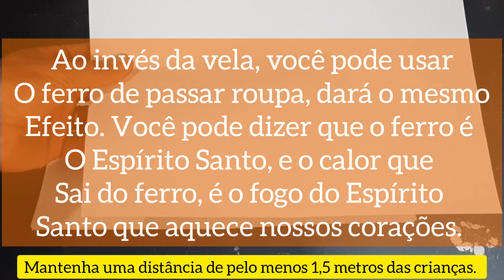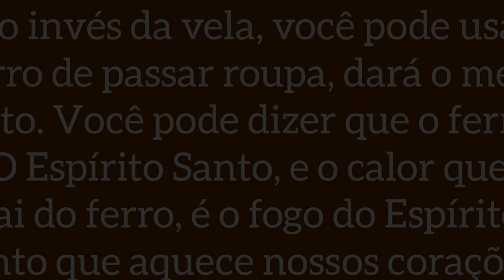ESPÍRITO SANTO | PENTECOSTES | O FOGO DO ESPIRITO SANTO AQUECE O CORAÇÃO | Dinamica para catequese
Dinâmica para catequese | O FOGO DO ESPIRITO SANTO AQUECE O CORAÇÃO | Dinamica para Pentecostes

Pentecostes / Espírito Santo

Pentecostes é a terceira maior festa do cristianismo. Os cristãos celebram a descida do Espírito Santo sobre cerca de 120 pessoas: os Apóstolos, Maria, algumas mulheres e outros discípulos. Esse grupo havia se reunido inicialmente “por medo dos judeus” (Jo 20, 19), mas também para rezar e esperar um sinal do alto. Pentecostes é celebrado no 50º dia depois da Páscoa – é isso que Pentecostes significa em grego, pentekostē (= 50º). Pentecostes é considerado como o nascimento da Igreja, e deve-se refletir sobre o significado de este local de nascimento ser idêntico ao local onde Cristo celebrou a Eucaristia pela primeira vez.

O Espírito Santo “é a terceira pessoa da Santíssima Trindade e é da mesma grandeza divina que o Pai e o Filho” (YOUCATC 38). Jesus prometeu aos discípulos que mandaria a eles outro “Paráclito” (Jo 14, 16) pouco antes de Sua morte, que permaneceria com eles após Sua partida. Quando os discípulos receberam o Espírito Santo, eles entenderam o que Jesus quis dizer com aquelas palavras. Eles experimentaram uma profunda alegria e uma forte sensação de proteção, e receberam carismas (= dons da graça), isto é, podiam profetizar, curar e realizar milagres. “O espírito é que vivifica” (Jo 6, 63) – os cristãos, mas também toda a Igreja, que estaria completamente perdida sem o Espírito Santo. Sem os dons do Espírito Santo (1Cor 12), a Igreja é uma instituição morta.

O que a Bíblia diz?

A descida do Espírito Santo, profeticamente anunciada por Jesus, aconteceu no dia da festa da colheita judaica, num evento dramático: “De repente, veio do céu um ruído, como se soprasse um vento impetuoso, e encheu toda a casa onde estavam sentados. Apareceu-lhes então uma espécie de línguas de fogo que se repartiram e pousaram sobre cada um deles” (At 2, 2-3). Os discípulos, sem saber o que estava acontecendo, “começaram a falar em línguas, conforme o Espírito Santo lhes concedia que falassem” (At 2, 4). No momento de seu nascimento, a jovem Igreja, cheia do Espírito, imediatamente desenvolveu um dinamismo missionário. Isso é o que Jesus tinha também pedido antes de partir: “Ide, pois, e ensinai a todas as nações; batizai-as em nome do Pai, do Filho e do Espírito Santo” (Mt 28, 19). Aqueles que testemunharam a descida do Espírito Santo perguntaram aos discípulos: “Que devemos fazer, irmãos?” (At 2, 37). A resposta foi dada por Pedro: “Arrependei-vos e cada um de vós seja batizado em nome de Jesus Cristo para remissão dos vossos pecados, e recebereis o dom do Espírito Santo” (At 2, 38). O poder do Espírito Santo é palpável: “Os que receberam a sua palavra foram batizados. E naquele dia elevou-se a mais ou menos três mil o número dos adeptos” (At 2, 41). No Espírito Santo, “perseveravam eles na doutrina dos apóstolos, na reunião em comum, na fração do pão e nas orações” (At 2, 42).

Mesmo antes de Pentecostes, o Espírito Santo é uma realidade divina no Novo Testamento. Maria recebe Jesus “envolvida pela sombra” do Espírito Santo (Lc 1, 35). No Batismo no rio Jordão, o Espírito Santo desce sobre Jesus (Mt 3, 16). No Evangelho de João, Jesus fala do “Espírito da Verdade” (Jo 14, 17). No Antigo Testamento, o entendimento sobre o Espírito Santo evolui gradualmente. “O Espírito de Deus”, diz a narrativa da criação, “pairava sobre as águas” (Gn 1, 2). O homem se torna um ser vivente quando Deus inspira-lhe as narinas com seu “sopro” (Gn 2, 7). Jó confessa: “O Espírito de Deus me criou, e o sopro do Todo-poderoso me deu a vida” (Jó 33, 4). A palavra hebraica para esse sopro é ruach – e é feminina, o que é um sinal de que, em Deus, até a criação materna da vida tem seu lugar.

"Todos ficaram ali unidos em oração, com as mulheres e com Maria, a mãe de Jesus, e seus irmãos". No meio: Maria, a perita em relacionamentos desde o início ("O Espírito Santo virá sobre ti e o poder do Altíssimo te ofuscará", Lc 1:35). Através do seu "sim" foi aberto o espaço para a Encarnação de Deus.

E então eles - a mãe, as mulheres, os amigos - são vencidos por Pentecostes. Começa uma nova realidade. Cinqüenta dias após sua Ressurreição", diz em YOUCAT 118, "o Senhor enviou do céu o Espírito Santo sobre seus discípulos". A era da Igreja começou. No Pentecostes o Espírito Santo transformou temerosos apóstolos em corajosas testemunhas de Cristo. Em muito pouco tempo, milhares se batizaram: era o aniversário da Igreja. O milagre das línguas no Pentecostes mostra que a Igreja está lá para todos os povos desde o início: Ela é universal (= o termo latino para o grego kat' holon, católico) e missionária. Ela fala a todos os homens, supera barreiras étnicas e lingüísticas, e pode ser compreendida por todos. Até hoje o Espírito Santo é a "alma" da Igreja, o princípio essencial de sua vida.o Senhor enviou do céu o Espírito Santo sobre seus discípulos".